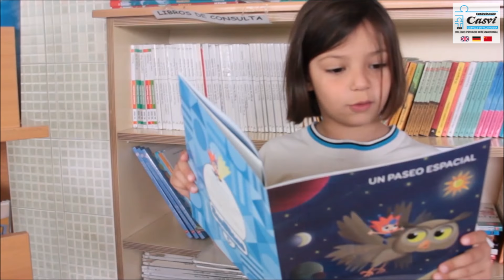Celebración del Dia del Libro - Casvi 2017-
Han sido numerosas las actividades organizadas en las aulas de E. Infantil del Colegio Privado Internacional Eurocolegio Casvi para fomentar el hábito de la lectura entre los escolares. Se lo contamos todo en este vídeo.